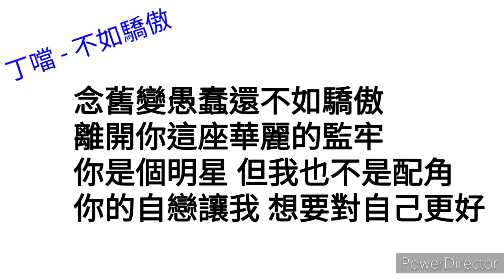丁噹 不如驕傲（幸福兌換券插曲）歌詞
我記得你說過什麼做過什麼
而你連我的生日都能忘了
有些人的愛越磨越有光澤
有些人的心不停斑駁褪色

我希望能永遠有你一起生活
而你卻並不一直都需要我
有一些原諒要比分手折磨
有一些謊言會不定時發作

遷就太痛苦還不如驕傲
丟掉了不捨帶自己脫逃
不能走太慢
淚眼會被你看到
最恨你的冰冷
讓我赤裸又渺小

念舊變愚蠢還不如驕傲
離開你這座華麗的監牢
你是個明星
但我也不是配角
你的自戀讓我
想要對自己更好

把再見和鑰匙擺在桌子上頭
把感情還有行李全部帶走
有一種難過代表通往自由
有一種解脫在甩上門之後

不能走太慢
淚眼會被你看到
最恨你的冰冷
讓我赤裸又渺小

你是個明星
但我也不是配角
你的自戀讓我
想要對自己更好